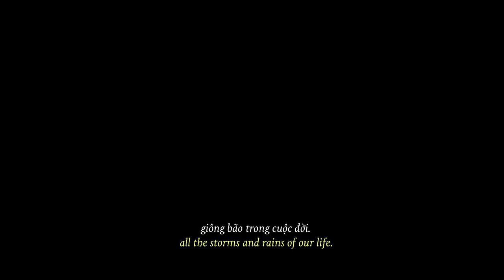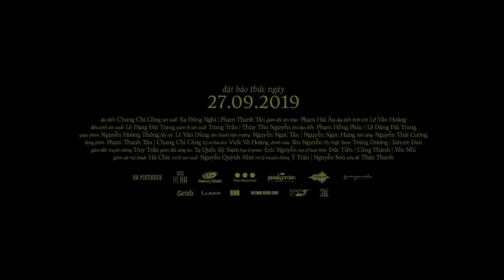Trời Sáng Rồi, Ta Ngủ Đi Thôi | OFFICIAL TRAILER | Khởi chiếu: 27.09.2019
Tâm, chàng nhạc sĩ indie, vô tình gặp Thanh, cô tài xế xe ôm, vào một buổi sáng đẹp trời giữa lòng Sài Gòn. Cả hai quyết định dành trọn một ngày để đi cùng nhau và đàn hát cho nhau nghe về những nỗi nhớ niềm thương, những sai lầm của tuổi trẻ và những mộng ước mai sau. Tâm không hề biết rằng hôm đó cũng là ngày cuối cùng của Thanh ở thành phố này.

Tam, an indie musician, unexpectedly meets Thanh, a motobike taxi driver, in Sai Gon on a beautiful morning. They decide to spend the whole day just wandering and singing songs about life, mistakes they've made, and the burning dreams in their hearts. But little does Tam know, it is Thanh's last day in Sai Gon.

Trời Sáng Rồi, Ta Ngủ Đi Thôi do Galaxy Studio hân hạnh phát hành,  khởi chiếu trên toàn quốc từ ngày 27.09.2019.

Bài hát được dùng: Ngộ Nhận (Sáng tác Phạm Hải Âu; Thơ: Hồng Lĩnh), “Lớn Rồi” (DSK) và “Trời Sáng Rồi, Ta Ngủ Đi Thôi” (Phạm Hải Âu).
Thể loại phim: Trưởng Thành (Coming of Age) - Âm Nhạc (Music) - Lãng Mạn (Romance)
Đạo diễn: Chung Chí Công
Kịch bản: Chung Chí Công, Hà Quốc Hoàng, Trần Lê Thúy Vy
Giám đốc âm nhạc: Phạm Hải Âu
Diễn viên: Hà Quốc Hoàng, Trần Lê Thúy Vy
Đơn vị sản xuất: 30 Pictures
Đơn vị phát hành: Galaxy Studio (Việt Nam)
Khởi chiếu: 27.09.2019